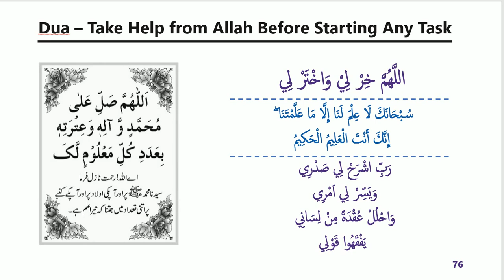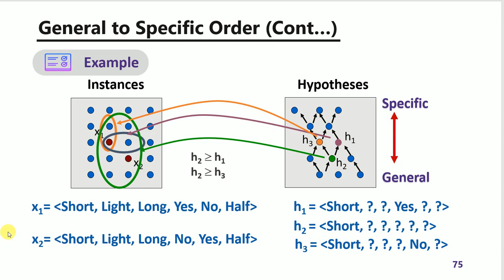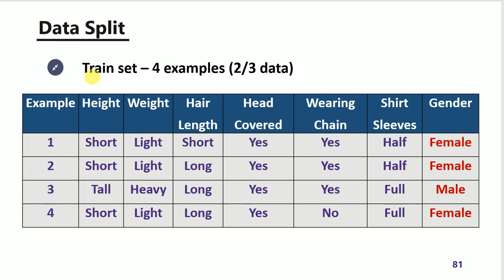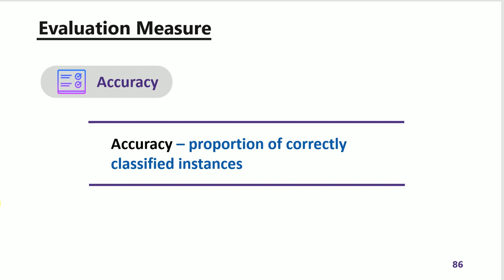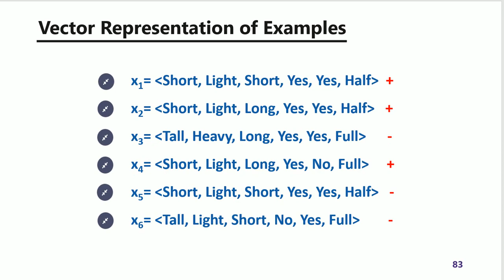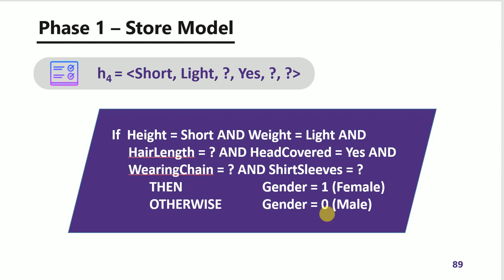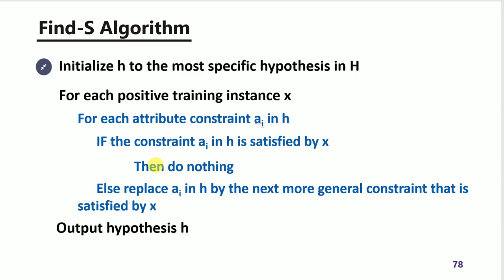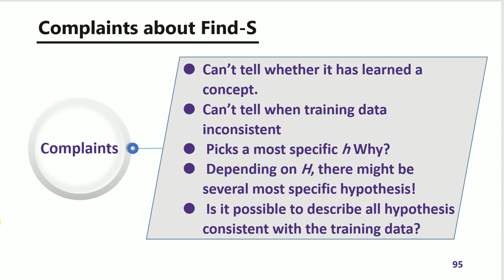DS (Data Science) Lec 15 Find S Algorithm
This video will cover FIND -S Algorithm, Finding a Maximally Specific Hypothesis.